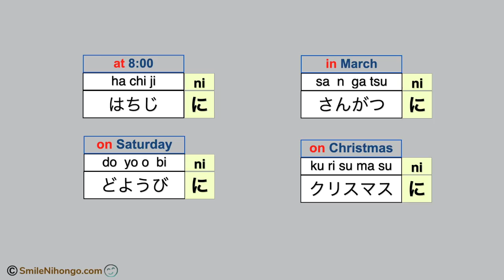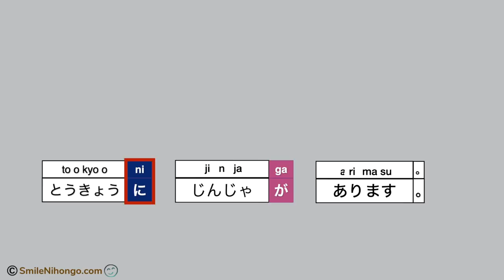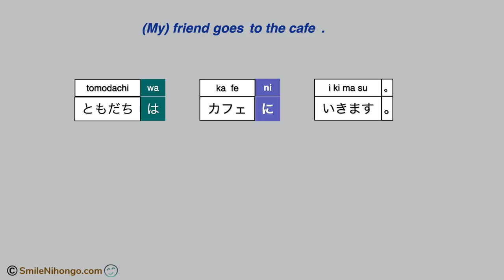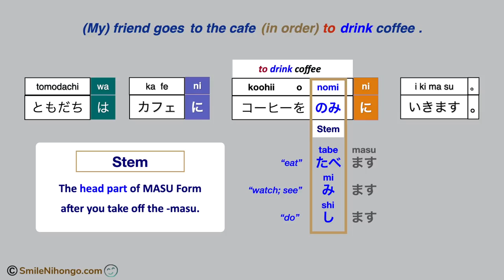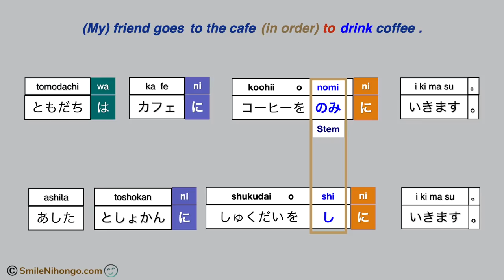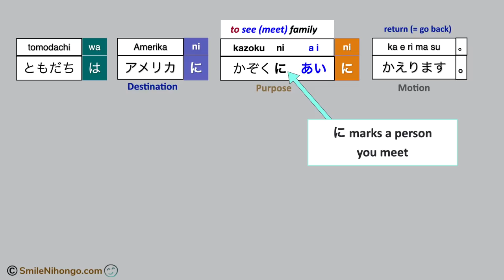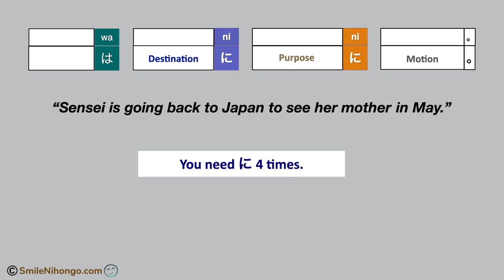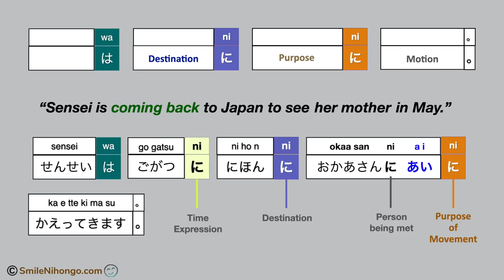Japanese Particle NI に - "In order to" in Japanese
Learn 5 functions of Japanese Particle NI に. This is a sample lesson from my online course: Japanese 3.

Do you want to try a few more sample lessons before you sign up? Try a Mini-Course (free).

I offer online courses and help you learn Japanese.
Check available courses.

・Listening Course
・Kanji Startup Course

=== Packages (Not always available) ===

＊ "What do I learn in Japanese 1, 2, 3, 4, 5, 6?"

Download the Lesson List (PDF) for each course.

I am a Japanese instructor and have been teaching Japanese at colleges/universities in the USA for many years. In my online courses, I design all the lessons and curriculum based on my teaching experience.

Do you want to first check if your learning style matches my teaching style? Try the mini-course below 😊